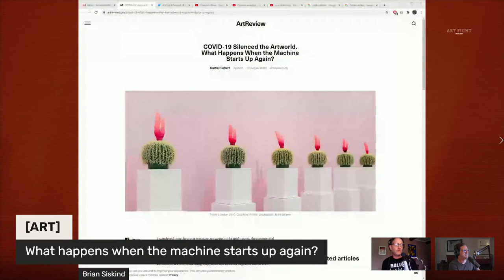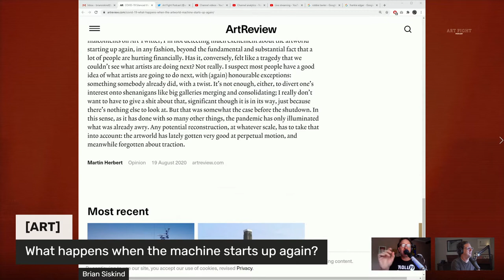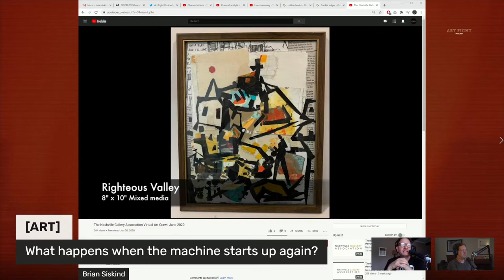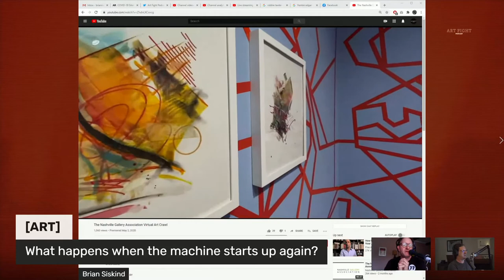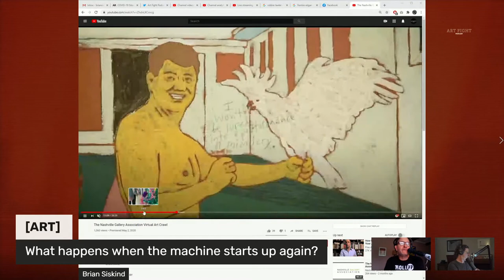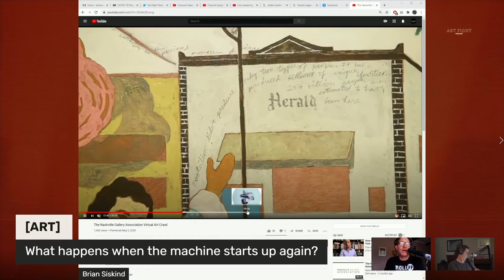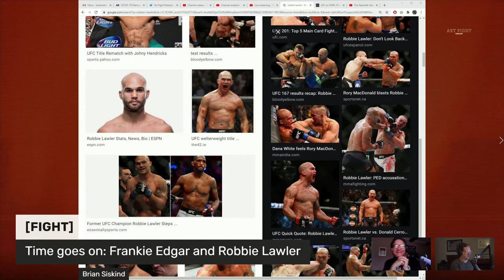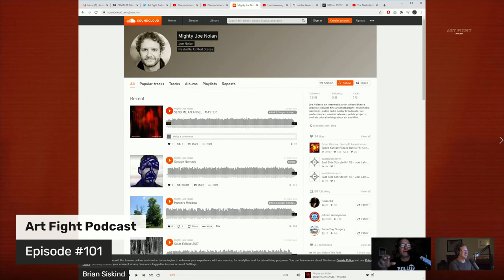When the art machine starts again | Frankie Edgar and Robbie Lawler | ART FIGHT PODCAST | EP 102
ART
COVID-19 Silenced the Artworld. What Happens When the Machine Starts Up Again?
FIGHT
Frankie Edgar old as new, and Robbie Lawler being superhuman.

The Art Fight Podcast is hosted by artists Brian Siskind and Joe Nolan.
We bring artists, musicians, creatives, and fighters of all stripes together to have conversations about the fight in art, and the art in fighting.

Recorded live Thursdays 5pm Central/6pm Eastern